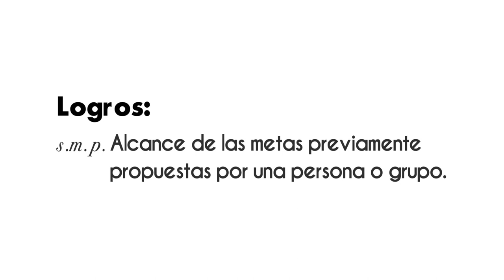AMLO “Entre todos hemos logrado reducir la pobreza y la desigualdad”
AMLO “Entre todos hemos logrado reducir la pobreza y la desigualdad” ¡Disponible ahora! Animación: Sergio Perezgrovas Iliana Tona